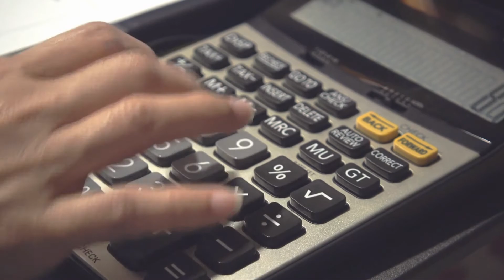15/agosto/ dia da informática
15 de agosto dia da informática, a informática e a relação com a criação do eniac